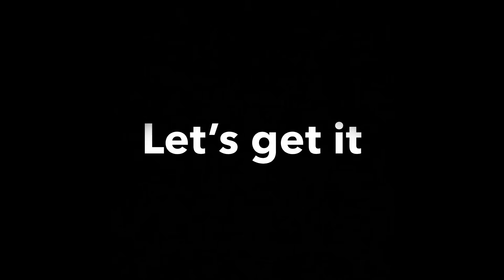My Reef Tank - Using a Gel Filter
Welcome back! Here’s a quick video showing my reef at night, using a gel filter. Could have been better quality but, I enjoyed making it and I hope you enjoy watching it!

Credit to Music:
CFM Production